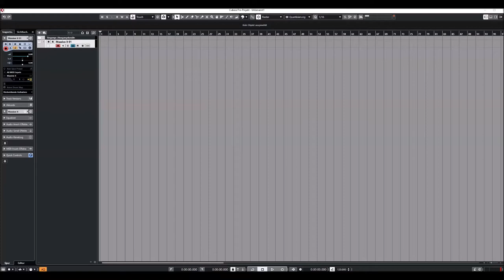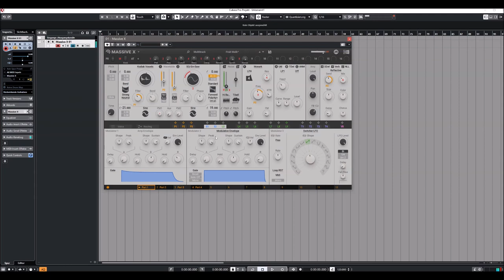Native Instruments | Massive X | Multitrack presets